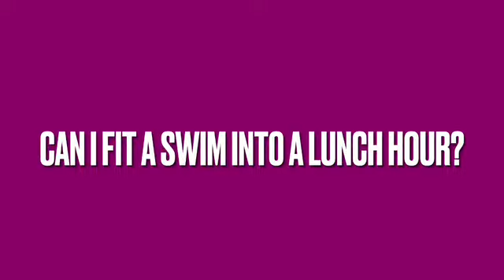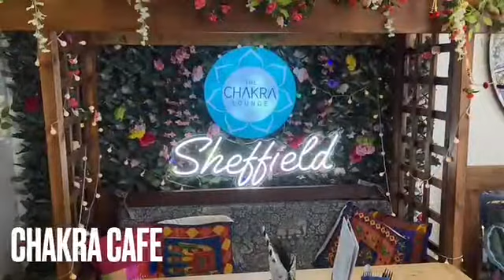IronDAD Episode Five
The new video covers two weeks! Things go wrong as I attempt to include a swimming training session in my lunch hour. Sheffield!